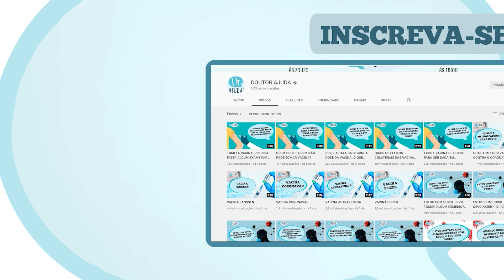ÓRGÃO PARA TRANSPLANTE: DE ONDE VEM? COMO É A CAPTAÇÃO DO ÓRGÃO?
A doação de órgãos envolve a transferência de órgãos saudáveis de um doador falecido ou, em alguns casos, de um doador vivo, para um receptor que necessita desesperadamente de um transplante para sobreviver ou melhorar sua qualidade de vida.

Este vídeo tem como objetivo esclarecer algumas dúvidas em relação à jornada da que vai da captação de órgão ate o transplante desse órgão no paciente.

Para falar sobre esse tema convidamos o Dr. Wellington Andraus, Cirurgião do Aparelho Digestivo e Coordenador do Transplante de Fígado do Hospital das Clínicas da FMUSP e o Enfermeiro Edvaldo Leal de Moraes, Enfermeiro da Organização de Procura de Órgãos (OPO) do Hospital das Clínicas da FMUSP.

Esse vídeo pertence a uma série de vídeos com trechos da LIVE – DOAÇÃO DE ÓRGÃOS: QUEM PODE DOAR? COMO FUNCIONA? O QUE PODE SER DOADO?

E, se você quiser ver a LIVE completa é só acessar o link a seguir:

Compartilhe essa informação para que mais pessoas tenham acesso.

É só dar o play e conferir!

Conheça o aplicativo do Dr. Ajuda que vai ajudar a cuidar da sua saúde.

E lives toda segunda, às 20h30! Esse é o objetivo do Doutor Ajuda: Educação em Saúde!